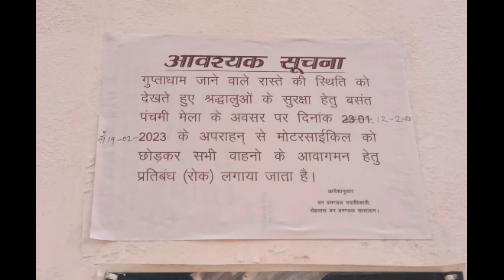ll gupta dham ll गुप्ता धाम ll gupta dham vlog ll gupta dham❤️ll my new VLOG ll gupta dham gufa ll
gupta dham ke bare jankari ke ley contact kar sakte. hamara mobile no. hai 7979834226